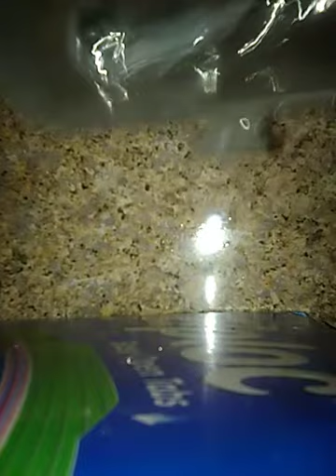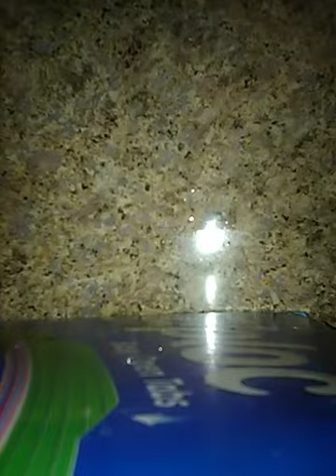More gallium indium alloy fun!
It looks like mercury. Gallindium is safe. Gallium Indium liquid metal alloy has an outside layer of gallium sulfate because of added sulfuric acid. Aluminum foil helps reduce the oxide back to metal.